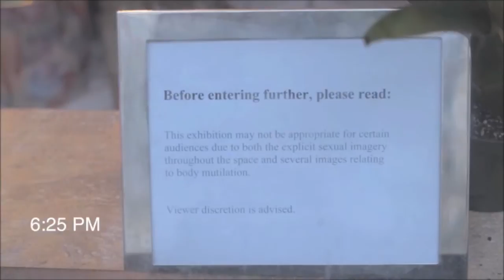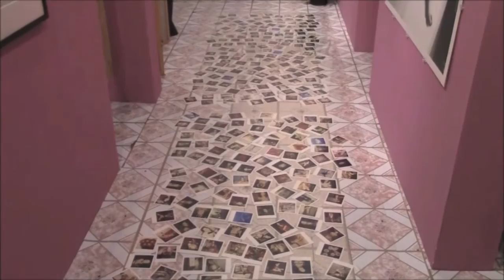Nobuyoshi Araki and Rudolf Schwartzkolger: Salon de Mass Age at Orchard 66 Project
Salon de Mass-age is the latest show on view at 66 Orchard the project space of Shin Gallery in the Lower East Side. The exhibition which is on view until November 9th, features the work of photographer Rudolf Schwarzkogler and Nobuyoshi Araki. Somewhere between an installation and a performance, this exhibit poses complex questions about eroticism, sexuality, the grotesque and taboo. Within Salon de Mass-age, issues of public and private space are also explored through the photography of Schwarzkogler and Araki but in very diverse ways.

The viewer is confronted head on with a myriad of images that depict sexuality and the human condition in thought provoking and provocative ways. As you enter the exhibit, you encounter five hundred Polaroids of women in various erotic poses and stances by Araki on the linoleum floor. From here the installation opens up into four separate massage booths.

Each booth is equipped with a massage table, beaded curtain, and a small folding table with a basket that contains baby oil, Kleenex, small hand towel, Windex and paper towels. On the walls both Schwarzkogler and Araki’s art hangs on opposite sides. The pairing of images helps to underscore the larger themes of the show but also points towards issues of performativity, pain, pleasure, private/place and how all these elements come together within the social space of the massage parlor.

It is the versatile backgrounds of both artists which helps to create this idea of a suspended reality within the confines of the massage parlor and their work. On a first walk through of the space Araki’s and Schwarzkogler’s images do not seem out of the ordinary at all. It is only through closer inspection that the complexities of both their projects come through and the larger dialogue their photographs have created.

Born in 1940 in Tokyo, Araki has gone onto become one of Japan’s most revered and controversial photographers. Arkari’s work explores female eroticism, death, and depicting life in Japan. Araki came of age as a photographer in the 1960’s which in many ways would come to be the heyday of the art form. Araki’s photographs are part of numerous museum collections across the globe including the Tate Modern, San Francisco Museum of Modern Art, and the Fotomuseum Winterthur in Switzerland.

Although Schwarzkogler also works with photography, his relationship to the medium is very different than Araki. In the 1960’s Schwarzkogler became active within the Viennese Actionist movement which predicated the body at the core of the art making process. Working in a conceptual vein, Schwarzkogler would go on to create paintings, photographs and performances that directly address the corporeality of the body, pain, and self-mutilation.

Although both artists work is bringing very different components to the table, they are forcing a larger conversation to be had around sex, pain, social spaces and attitudes on these topics. This is one of the more exciting shows on view so far this gallery season and challenges art goers to think beyond the spaces of the gallery walls.

Nobuyoshi Araki and Rudolf Schwartzkolger: Salon de Mass-Age

Orchard 66 Project (Shin Gallery Project Space)

66 Orchard street, NYC

September 9 – Nov 1, 2015